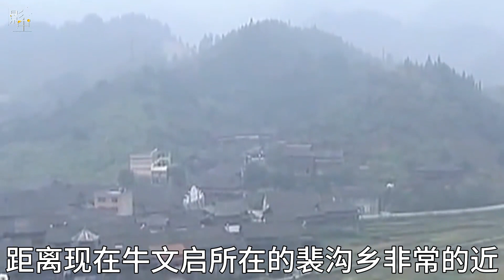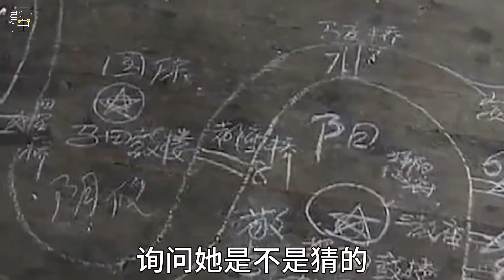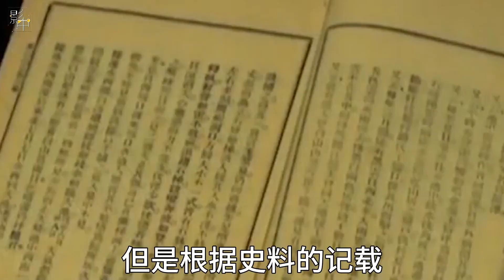山西老太称拥有前世记忆，历经三次轮回转世，向记者讲述转世过程